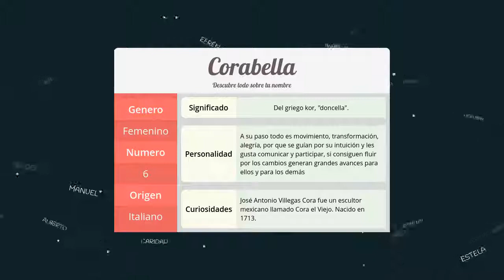Significado de Corabella, nombre Italiano para tu bebe niño o niña (origen y personalidad)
Descubre el significado del nombre (Italiano) Corabella y el origen de su procedencia. En la fuente original podras descubrir la personalidad y algunos datos curiosos del nombre para tu bebe.